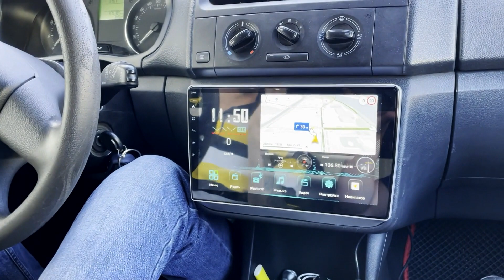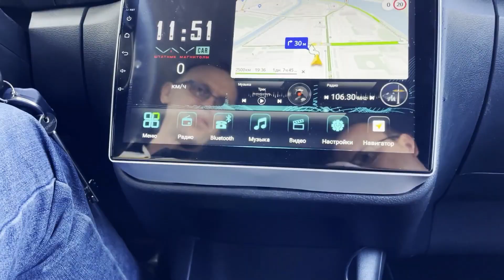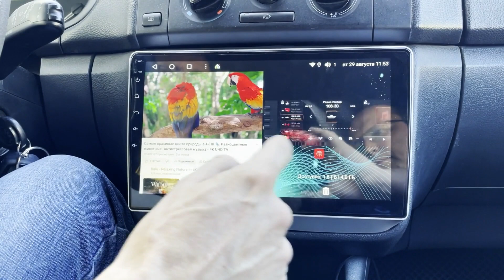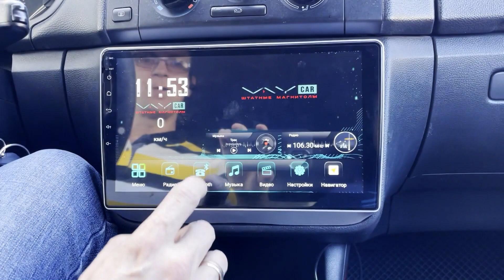Современная андроид магнитола Шкода Фабия 2008+. Штатная магнитола Skoda Fabia 2008+ с навигатором.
Магнитола Skoda Fabia | Штатная магнитола | Магнитола Шкода Фабия
Быстрая магнитола Skoda Fabia 2008+ с экраном 10 дюймов. Данная автомагнитола на андроиде с навигатором. Это штатная магнитола Шкода Фабия 2008+.  Магнитола нашла вторую жизнь после Тойота Камри.

Консультация по выбору магнитолы и другого оборудования БЕСПЛАТНА.

Яркий и очень отзывчивый 2.5D экран, размером 10 дюймов, с разрешением 1280 х 720 пикселей, позволяет прекрасно воспроизводит любые изображения и наслаждаться просмотром видео в HD качестве.

Магнитола полностью управляется с тачскрин экрана. Меню переведено на русский язык. Система управления интуитивно понятная, легко осваивается после нескольких нажатий на экран магнитолы. Основные команды продублированы на руле. На экране присутствуют различные пиктограммы, что делает управление еще более удобным и понятным.

4 GB оперативной + 64 GB постоянной памяти и новейший очень быстрый 8-ми ядерный процессор 7862S, позволяют комфортно пользоваться любыми современными приложениями. Это навигация, мессенджеры, аудио, видео проигрыватели и все, что вы скачаете с плеймаркета. Предусмотрено деление экрана на две части, что дает возможность одновременно использовать два приложения, например, навигация и радио.

В магнитоле используется отличный радио тюнер TDA7708 , обеспечивающим уверенный прием даже при слабом сигнале. Настройка станций производится в автоматическом или ручном режиме.

За воспроизведение звука отвечает аналоговый усилитель TDA7851L , 4x45W. Это обеспечивает достойное качество, которое, как правило, лучше, чем у заводской магнитолы. За частотные регулировки звука отвечает DSP и 16-ти полосный эквалайзер, позволяющий использовать как фиксированные настройки, так и свои собственные. Магнитола имеет 4+1 линейные выходы для подключения усилителя.

Магнитола имеет выходы S/PDIF, оптический и коаксиальный, которые позволяют построить прекрасную звуковую систему в любом автомобиле.

Система умной парковки позволяет видеть окружающее пространство возле автомобиля. К магнитоле можно подключить переднюю и заднюю камеры. Это минимизирует риски повреждения собственной машины, царапины у других авто. Вы перестанете наезжать на бордюры или сбивать мусорные баки. Отличный помощник для неопытных водителей или тех, кто плохо чувствует габариты своей машины.

В комплект поставки входит автомагнитола с рамкой, все необходимые провода и блоки для подключения к проводке автомобиля, GPS,Bluetooth и Wi-Fi антенны, RCA-входы/выходы, слот для SIM карты, USB разъем и внешний микрофон. Все это качественно упаковано и готово к транспортировке.

Магнитола является технически сложным изделием и рекомендована для установки у профессионалов.

Магнитола Шкода Фабия | Магнитола Skoda Fabia | Штатная магнитола